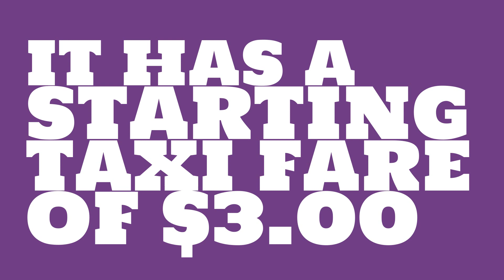What is the per km taxi fare in Albuquerque, NM?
Watch this video to learn about taxi fares in Albuquerque, NM. (based on average data)